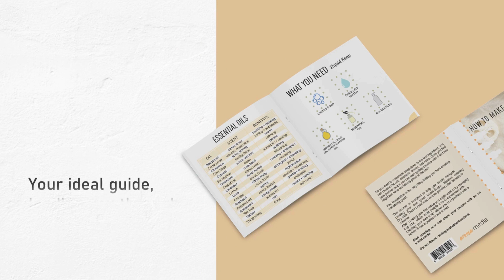How to Make Liquid Soap Booklet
Introducing our Liquid Soap Recipe Book, your guide to crafting luxurious hand soap right in the comfort of your home. Elevate your space with personalized scents while soothing and moisturizing your skin. Our booklet features recommended essential oils, their benefits, and a plethora of beautifully scented recipes to explore.

Reduce the spread of germs effortlessly with homemade liquid hand soap, a simple yet effective addition to your daily routine.

Unleash your creativity and embark on a journey of soap-making mastery with our comprehensive guide. Make something truly remarkable with our Liquid Soap Recipe Book!

Additional items you will need:

Castile Soap

Distilled Water

Jojoba Oil/Olive Oil/Sweet Almond Oil

Essential Oils

8 oz Bottles